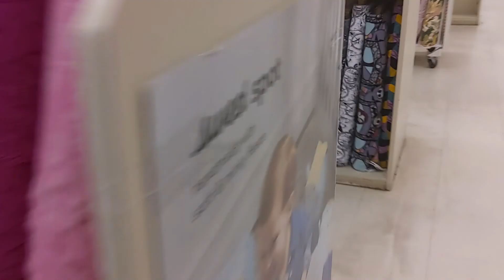a Joann fabrics moving part 2